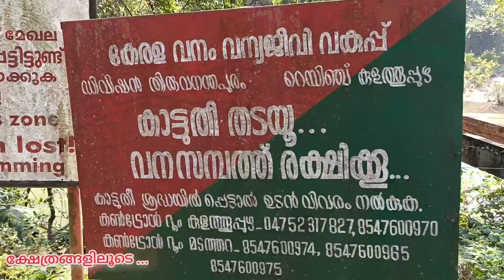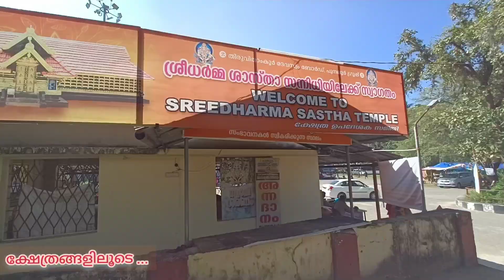kulathoopuzha temple#kollam കുളത്തൂപ്പുഴ ശ്രീധർമ്മശാസ്താക്ഷേത്രം.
കുളത്തൂപ്പുഴ ശ്രീധർമ്മശാസ്താക്ഷേത്രം
കൊല്ലം ജില്ലയിലെ പുനലൂർ താലൂക്കിലെ പ്രശസ്തമായ ഒരു അയ്യപ്പക്ഷേത്രമാണ് കുളത്തൂപ്പുഴ ശ്രീധർമശാസ്താക്ഷേത്രം. ക്ഷേത്രത്തെ ചുറ്റി കിഴക്കൻ മലനിരകൾ. ഇതിന്റെ ഒരു ഭാഗത്തുകൂടി കല്ലടയാർ ഒഴുകുന്നു. പരശുരാമൻ പ്രതിഷ്ഠ നടത്തിയ അഞ്ചു ധർമ്മശാസ്തക്ഷേത്രങ്ങളിൽ ഒന്നാമത്തെതെന്ന് കരുതപ്പെടുന്ന ക്ഷേത്രമാണു് കുളത്തൂപ്പുശ്രീധർമ്മശാസ്താക്ഷേത്രം. ശ്രീ ധർമ്മശാസ്താവിനെ ബാലകന്റെ രൂപത്തിൽ പ്രതിഷ്ഠിച്ചിരിക്കുന്ന അപൂർവം ക്ഷേത്രമാണിത്. ക്ഷേത്രത്തോടു ചേർ‌ന്നുള്ള സർപ്പക്കാവ് സംരക്ഷിത കാവുകളാണ്. കുളത്തുപ്പുഴയാറ്റിലെ ക്ഷേത്രകടവിലുള്ള മത്സ്യങ്ങൾ "തിരുമക്കളെന്നാണ്" അറിയപ്പെടുന്നത്. വിട്ടുമാറാത്ത രോഗങ്ങൾ അകലുവാനായി ഈ മീനുകൾക്ക് ഊട്ട് നൽകുന്ന പതിവുണ്ട്, പ്രത്യേകിച്ചും ത്വക്ക് രോഗങ്ങൾ അകലുവാനായി ഇവിടുത്തെ മീനൂട്ട് പ്രസിദ്ധമാണ്. പണ്ട് രാസക്രീഡയിൽക്കൂടി വശീകരിക്കാൻ ശ്രമിച്ച ഒരു ജലകന്യകയെ ശാസ്താവ് മത്സ്യരൂപത്തിൽ കിടന്നുകോള്ളാൻ അനുവദിച്ചതായിട്ടാണ് ഐതിഹ്യം.